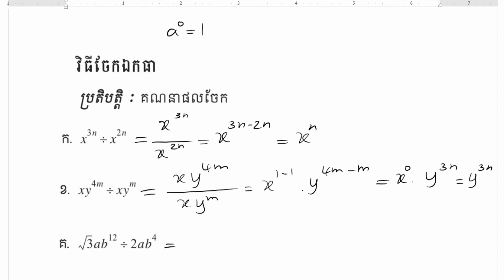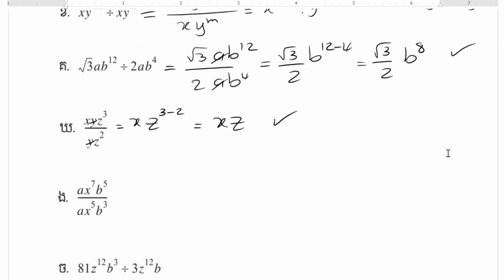វិធីចែកឯកធា ថ្នាក់ទី៨ / Separation method grade 8